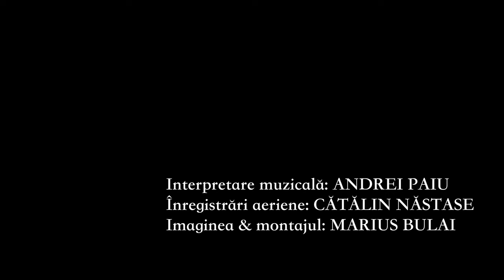Andrei Paiu - Interpretare la vioara, melodie Blues